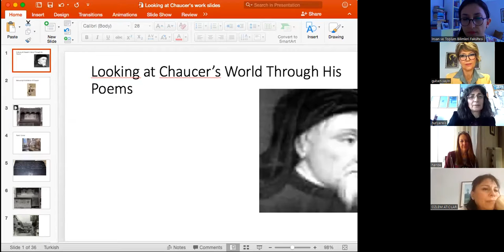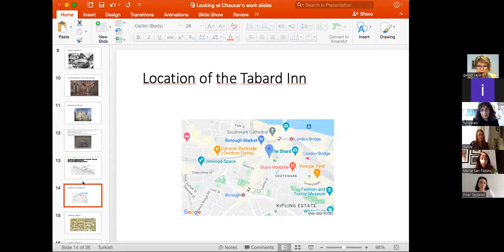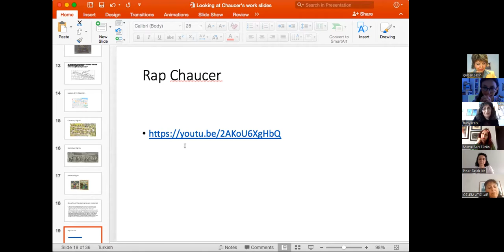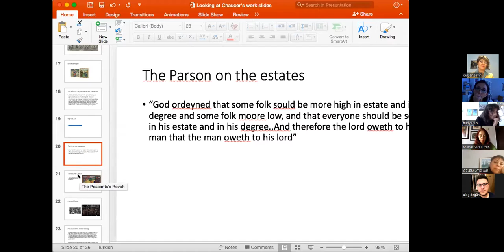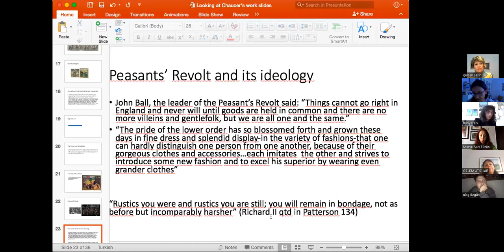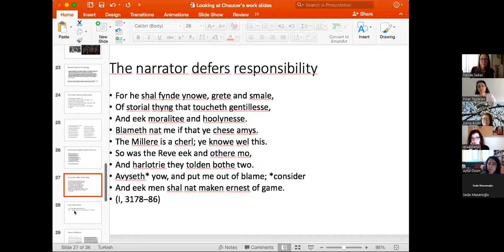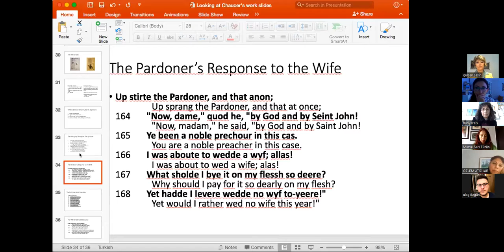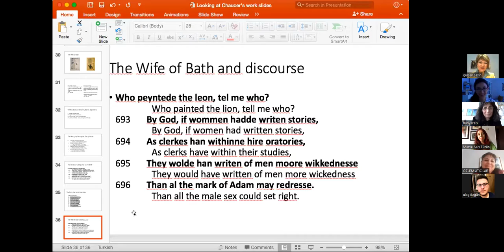Looking at Chaucer's World Through His Poems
"W-Colloquia in Literary and Cultural Studies V" etkinliğimizi Prof. Dr. Huriye Reis'in katılımıyla gerçekleştirdik. 😊